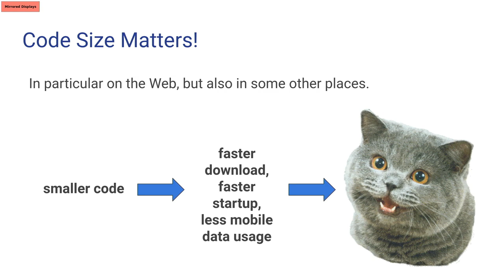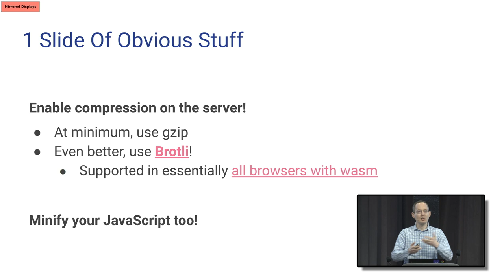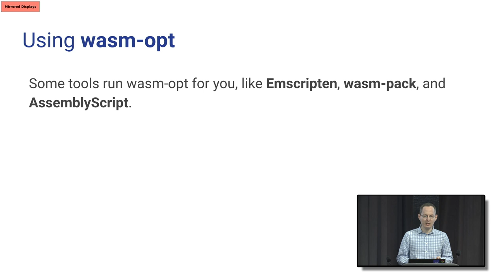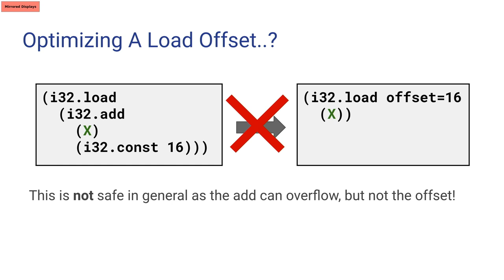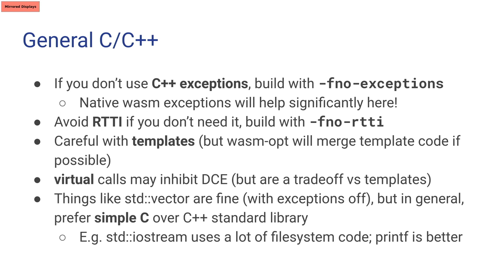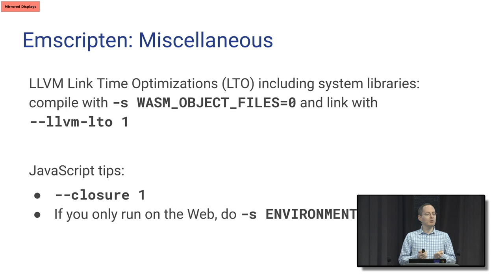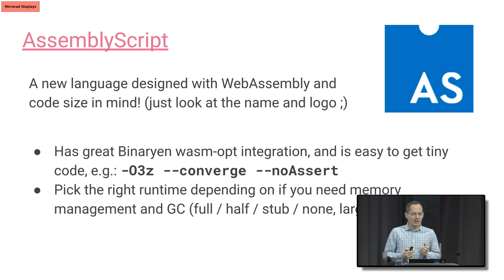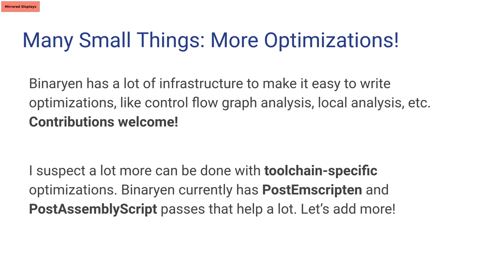Alon Zakai — Shipping Tiny WebAssembly Builds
Code size matters in many places, especially (but not only!) on the Web. This talk will present current best practices in generating small WebAssembly builds when using popular toolchains like LLVM, Emscripten, Rust, Go, and AssemblyScript.